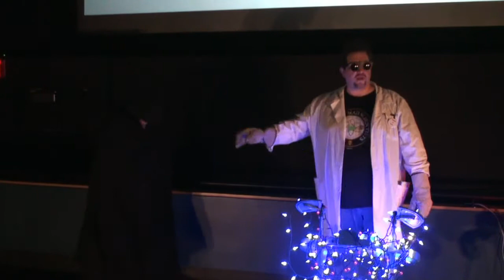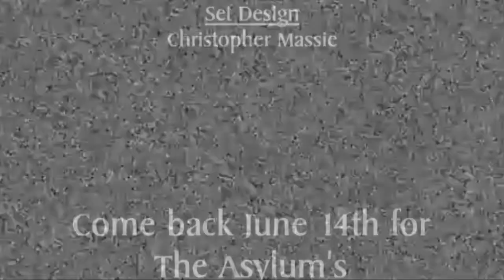Episode 25 - The Late Night Double Feature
We had the Ohio premiere of Christopher R. Mihm's The Late Night Double Feature! Dr. Bob Tesla had problems with his new Igor during this episode. But when Rick Edison showed up things got really interesting!
Along with the movie we had special video greetings from the cast of the Mihmiverse to our audience. We've included a few here including the bloopers from the recordings. Want to see more of them? You should have been at the show! Well, we did have a shape-shifting alien get loose into the audience at one point in the show so you might be safer watching it here ... or are you?

Midnight Monster Movies with Dr. Bob
Second Saturday of every month
Only at the Gateway Film Center